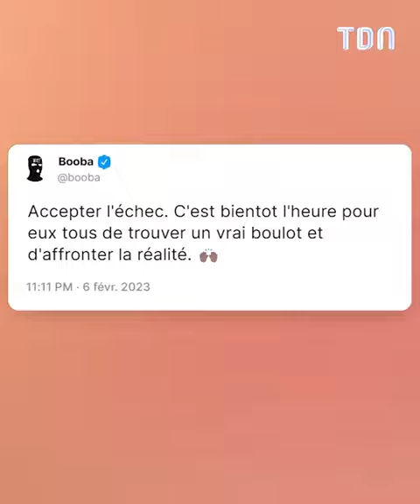Sarah Fraisou ruinée ? Elle est obligée de vendre sa maison ! 😱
Sarah Fraisou obligée de vendre sa maison à cause de grave problème financier ? 😱